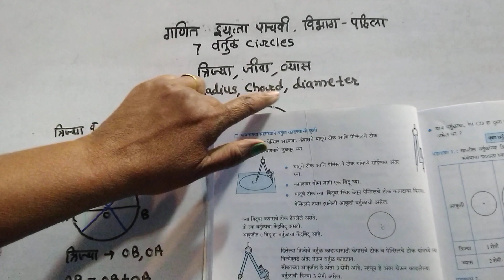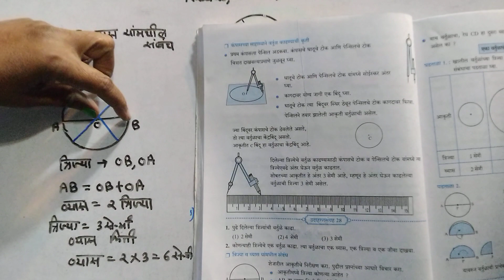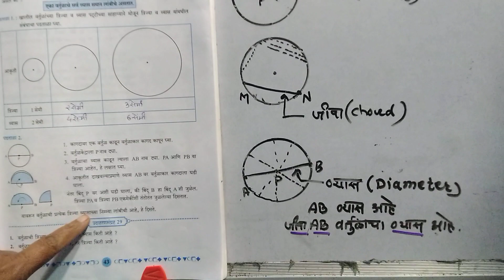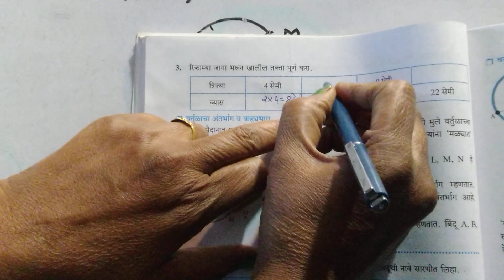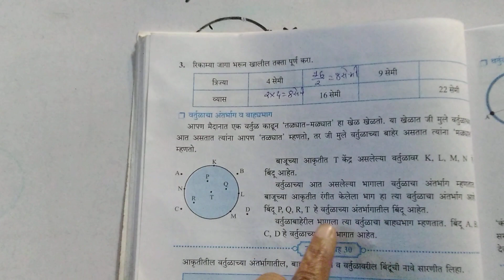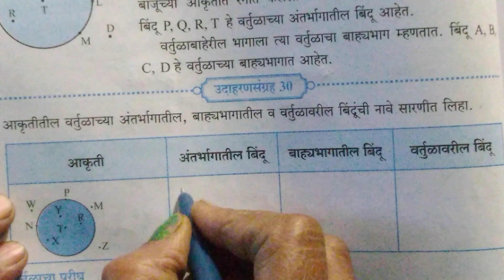गणित .इयत्ता पाचवी. विभाग पहिला.7 वर्तुळ Circles. उदाहरण संग्रह 30. Problem set 30.